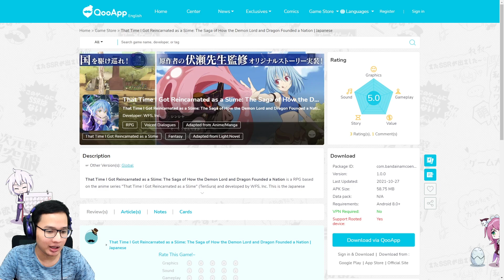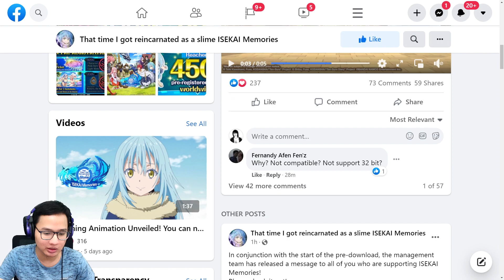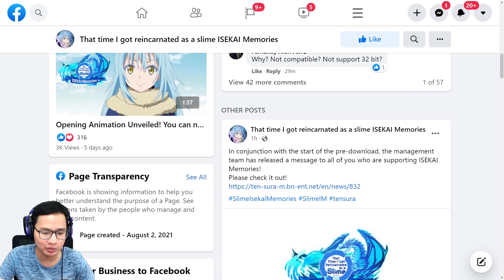BUSET Ternyata Besok Rilisnya! - SLIME - ISEKAI Memories (Android)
Informasi singkat aja soal SLIME - ISEKAI Memories yang seriusan gw gak nyangka kalo rilisnya bakal secepat ini.

Bahasa : Inggris
Size : 1,2 GB (Belum termasuk update di gamenya)

Game ini hanya bisa dimainkan di 64bit.